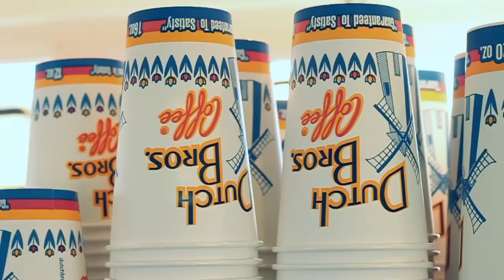Just in time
random last minute school project for john and aaron